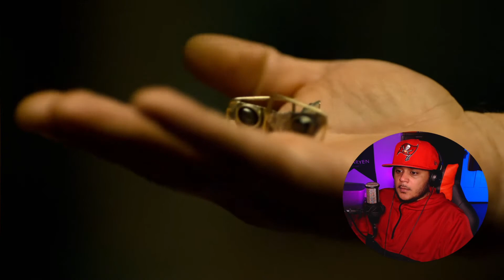Daredevil Season 1 Episode 8: Shadows in the Glass REACTION! FIRST TIME WATCHING!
Enjoy my reaction as I watch Daredevil Season 1 Episode 8: "Shadows in the Glass" - for the first time!

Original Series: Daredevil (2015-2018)